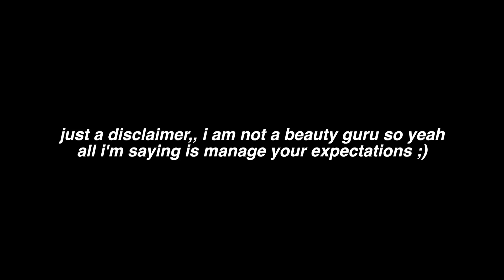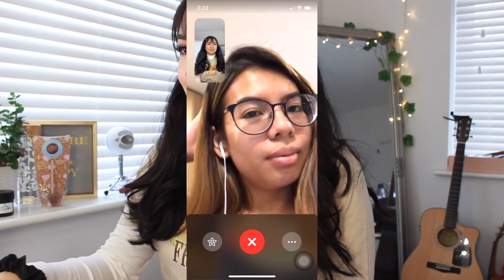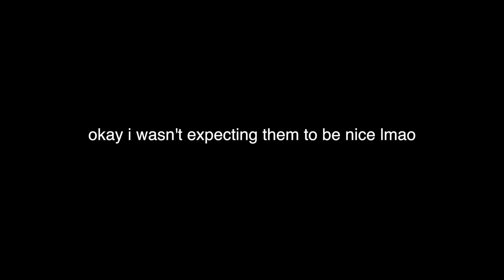basic to art hoe/hipster transformation (still v basic)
me playing dress up and being self-deprecating for 7 mins

yee yee

thanks for 3k btw!!

✩ DEPOP: @cloudysoul